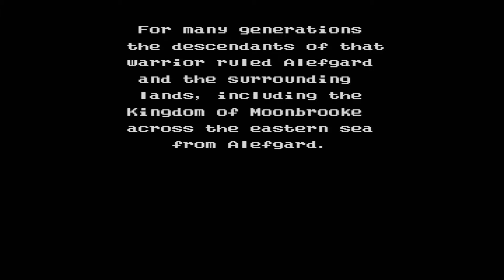Dragon Warrior II (aka Dragon Quest II) / Nintendo Entertainment System (NES) RGB Mod Framemeister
Tim Worthington RGB mod.
Played on  Nintendo NES RGB Modded  through Framemeister
Jugado en Nintendo NES con modifficación RGB  a través del Framemeister.